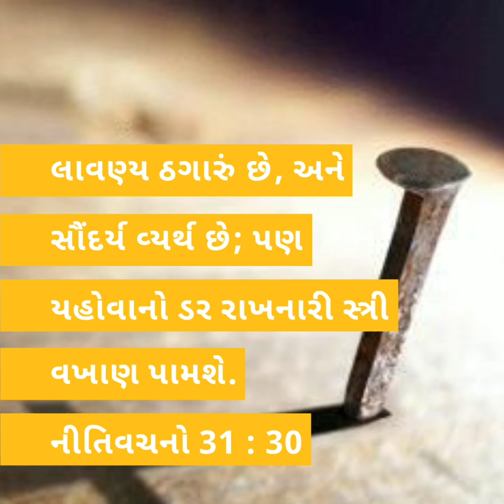Trailer - Women of Bible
"Charm is deceptive, and beauty is fleeting; but a woman who fears the Lord is to be praised."
Proverbs 31:30